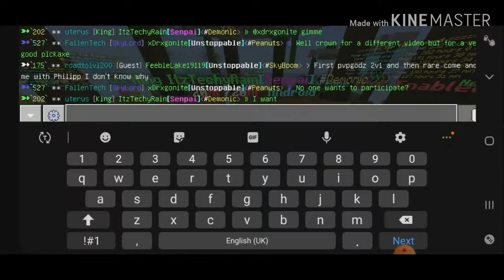Fallentech - Revisiting My Island After 4 Weeks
Fallentech.tk
19132

Fallentech Skyblock Red-Og and Green I'll Be Playing Mostly But Mainly Red Og.